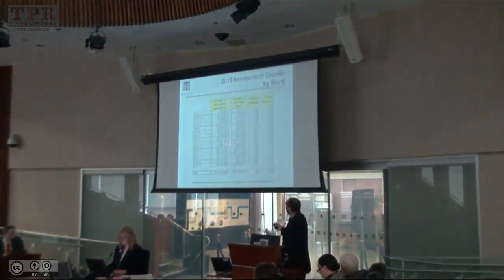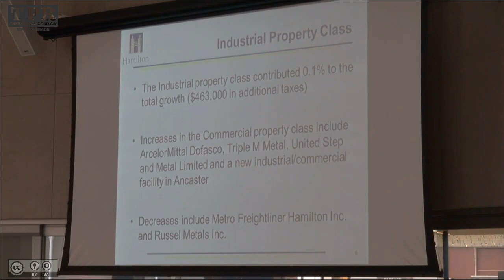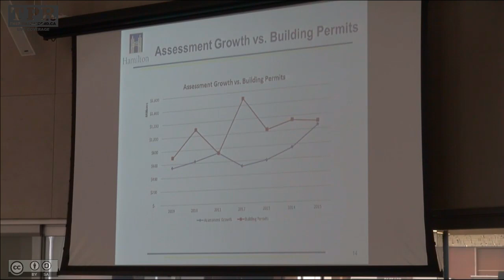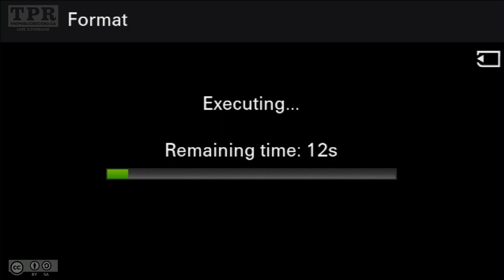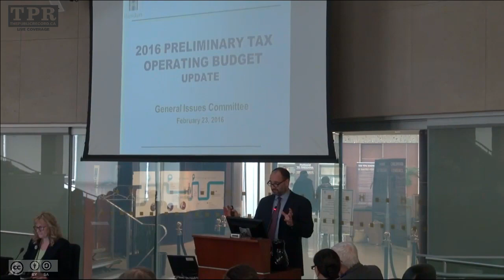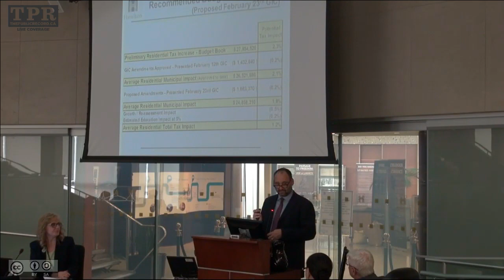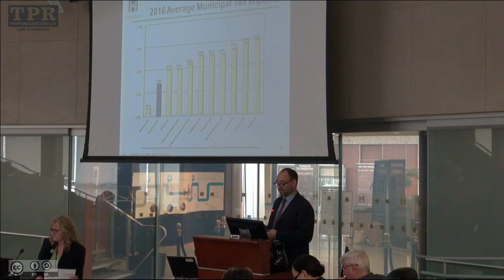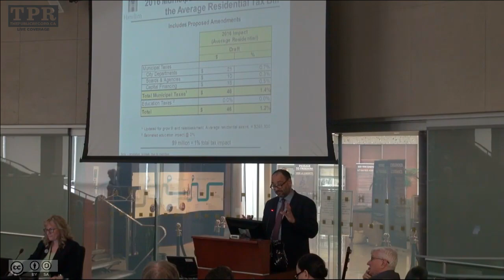Hamilton City Council Budget Elimination Day 2016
Hamilton City Council is meeting for their final day of budget deliberations where they decide on budget enhancements and program cuts.
Live video starts at 9:30am